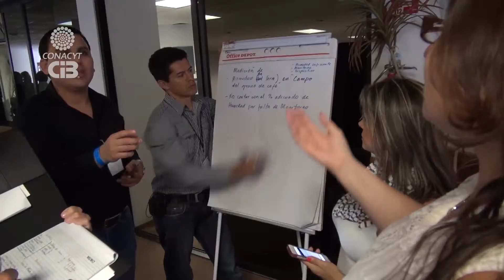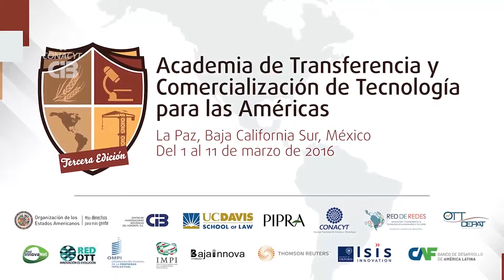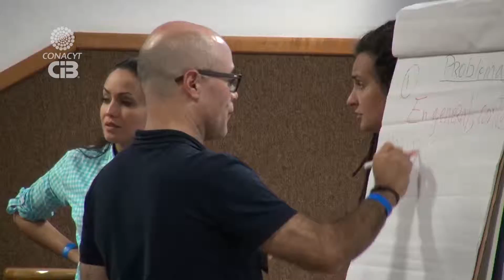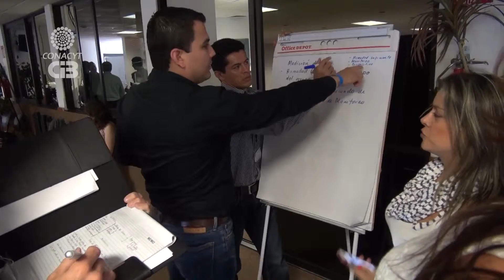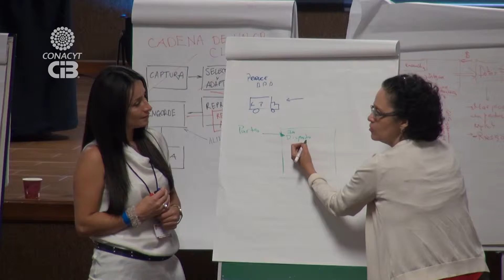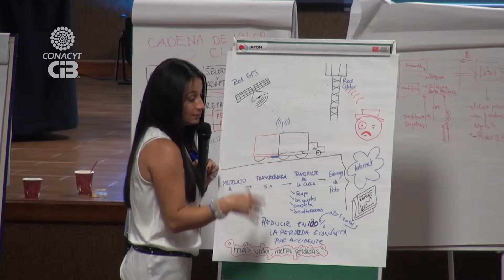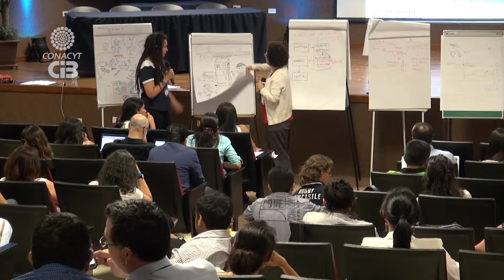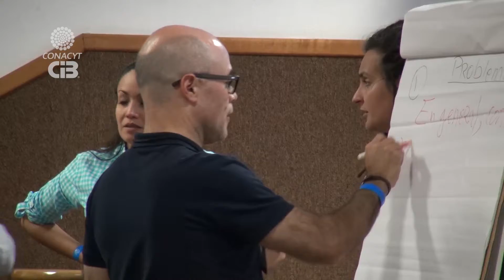Propiedad intelectual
Entrevista realizada en el marco de la reunión de la Academia de Transferencia y Comercialización de Tecnología para las Américas.

Expone: Dr. Alfredo Corral Ponce, Romero Corral Abogados, Ecuador.
Tema: Propiedad Intelectual